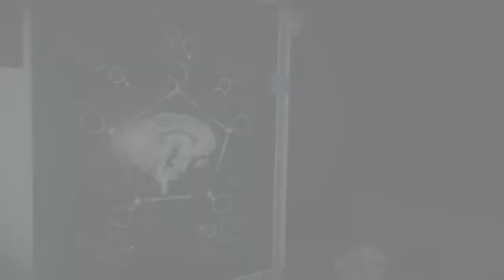The Evil Within 2 │ Part 6: Game Play │ Backlogged Games